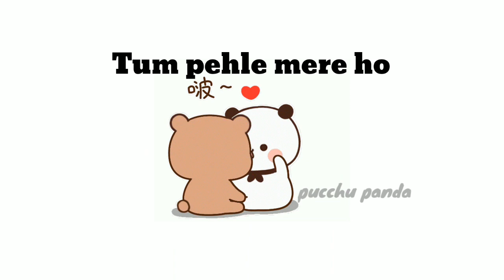Tum Sirf Mere Ho Ye Yaad Rakhna🤗 सबको मेरे बाद रखना |DUDUBUBU | Love Story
Tum Sirf Mere Ho Ye Yaad Rakhna🤗 सबको मेरे बाद रखना |DUDUBUBU

For more cuteness..

panda love status
peachu and goma status
peach goma whatsapp status
goma peach love status
goma peach status
peach goma
gomu peechu funny video

❤Hashtag..